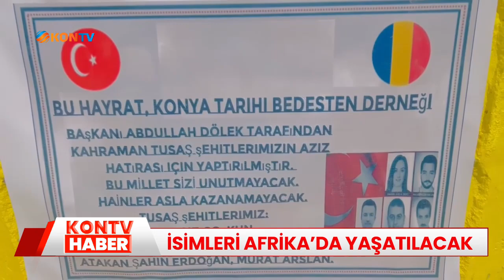İsimleri Afrika'da yaşatılacak